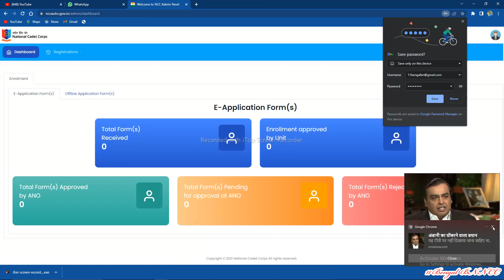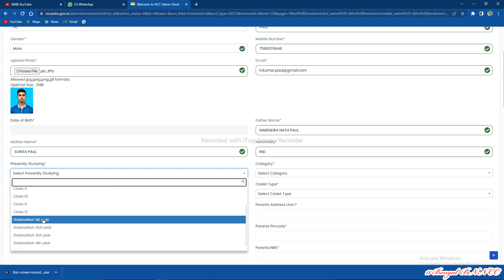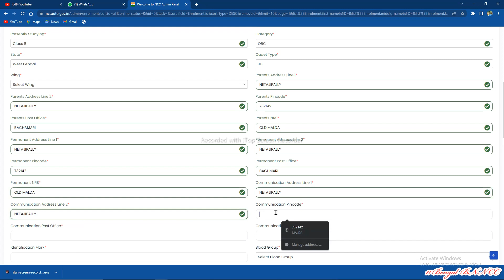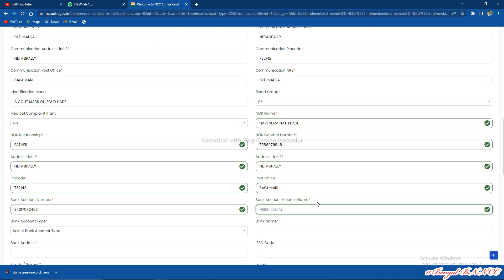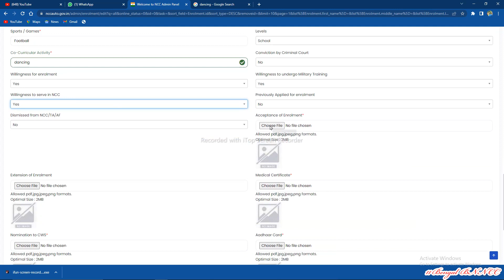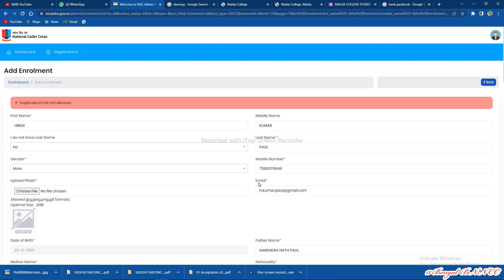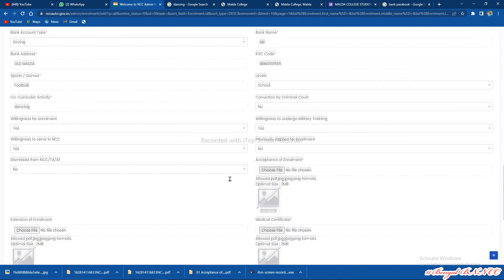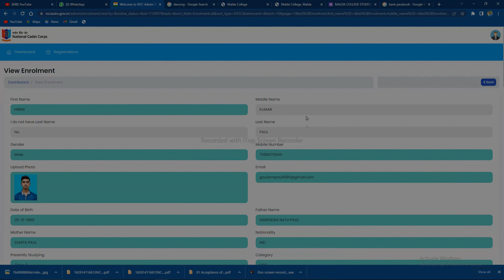Online NCC Enrollment Process 2022 || 11 Bengal BN NCC Malda